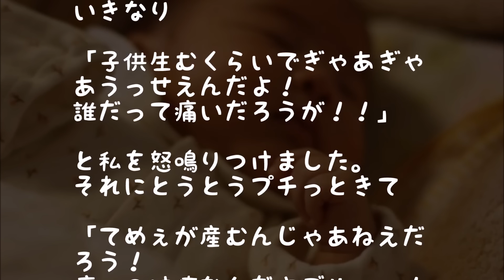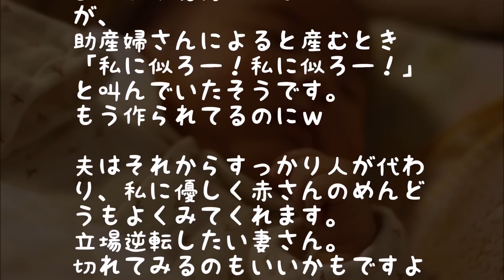【スカッと】出産の時夫が「子供生むくらいでうっせえんだよ!」と言いやがったのでｗ